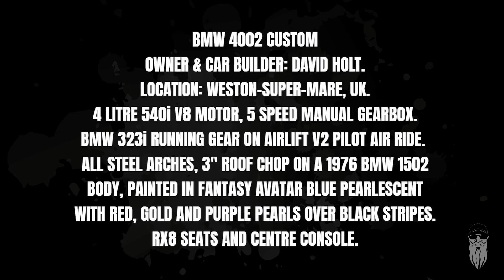BMW 4.0 V8. 4002 CUSTOM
Dave has made an amazing job of transforming this 1976 BMW 1502.
A lot of the modifications are so subtle that you wouldn't notice until it was parked next to a stock 1502.
Time Stamps:
0.00 INTRODUCTION.
0.02 BMW 4.0 V8 4002 CUSTOM: SPECIFICATIONS.
1.15 BMW 4.0 V8 4002 CUSTOM: BMW V8 ENGINE.
The 3" inch roof chop, custom front screen, custom interior, with RX8 seats and centre console.
You can hear the BMW 4.0 V8 that's mated to a manual 5 speed gearbox, it sits on 323i running gear with Airlift V2 pilot air ride.
Turning heads wherever it goes, with the Fantasy Avatar Blue Pearlescent Paint, featuring Pearl, Red, Gold and Purple over the Black Stripes.
Finished off with Borbet A 10 x 17 and 8.5 x 17 Alloy Wheels.
This really is a special car.